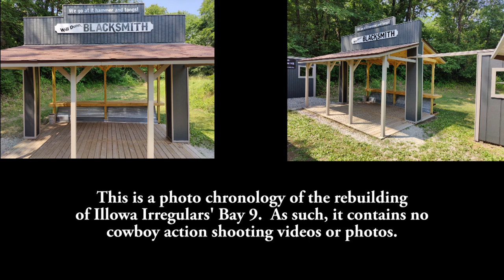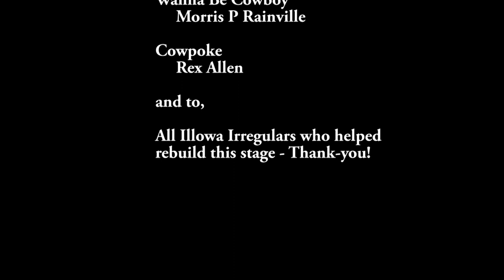Ep 90: Video Chronology: Illowa Irregulars Bay 9 Rebuild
Hello from Camden Mills, and more specifically from our newly rebuilt Bay 9 – which we’ve named Will Dunn’s Blacksmith Shop. This video is a photo diary of the work to tear down and rebuild our Stage 9. The first photo was taken on April 18 with the last on June 23. If you look closely, you can see how the weather changed between mid-April and late June. Thanks to everyone who helped, many of whom were captured in a photo or two, but there were a few others who escaped the camera. Particular thanks to Count Sandor for spearheading and leading the project and doing a lot of work behind the scenes. Come out and help us break in our newest stage at the upcoming Illinois State Championship scheduled from Aug 18 – 20, 2023. Check our website for registration information And, as always, hopefully our paths will cross one day, wherever that may be, perhaps at the Illinois State Championship.